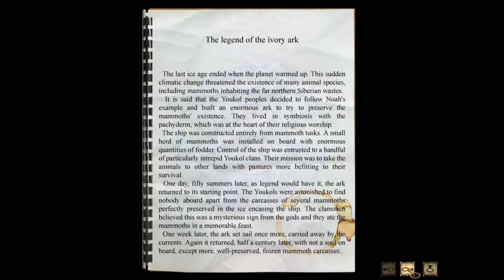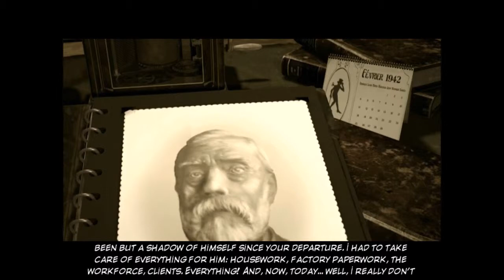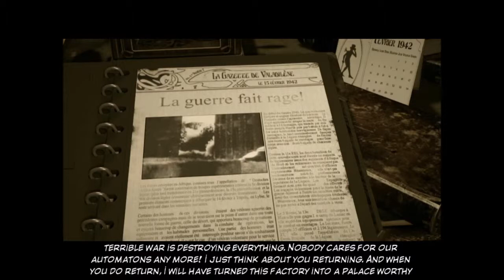The PaleoGamer Plays: Syberia - Part 6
Kate has managed to get the train to the winding station, so naturally she takes a break to attend a lecture on the Youkol people. She then listens to a 60 year old recording, winds up the train and has a messy phone call with her fiancee. Then the train moves 20 feet. Well, that much closer to Syberia!